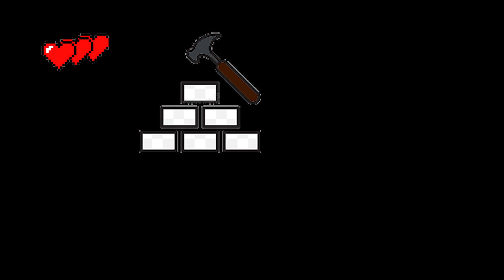3 PALERMAS E 1 SONHO | PARTE 1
Com a participação exclusiva de: Ruivo e Gato Comunista

Discord: Matt_toxic 6682 (se quiserem conversar um pouco comigo)

(Com 100 likes eu mando o discord do Jão e do Henrique)